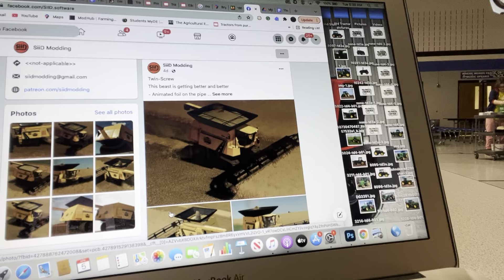April 5th part 1